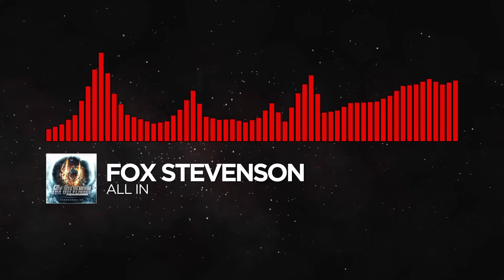[DnB] - Fox Stevenson - All In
-M = Midnight
-A = Anthony
-T = Tamami Music

You can request any Monstercat visualizer layout!
Leave feedback about our videos in the comments!

If you have a copyright issue with any of the content used in our videos, please contact us at the business address listed on our about page rather than striking a video. We will take down the video in question ASAP.